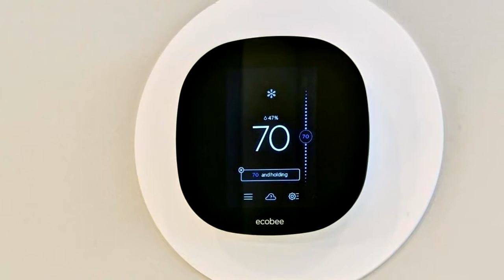Residential for sale - 2166 NW Colvin Ct # 14, Atlanta, GA 30318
Beautiful new construction. Luxury townhomes close to everything. The Manfield plan includes a large master suite with walk-in closet, gourmet kitchen with stainless-steel appliances & convection cooking. 5 inch hardwood floors & recessed lighting are just a few of the special features that are standard. Great value & an easy drive to downtown Atlanta, Smyrna and Cobb Galleria area. Many plans to choose from. Get in now!

Bedrooms: 3
Bathrooms: 3 full and 1 half
Square Feet: 0
Price: $349,125

06/02/2019 05:18:26 am

Last modified: